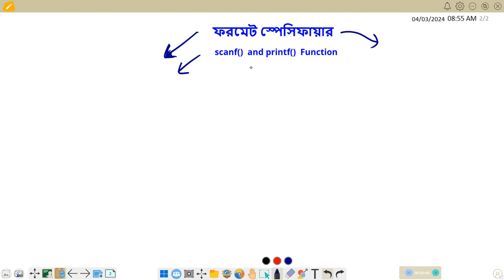L - 38: Format Specifire , Scanf() and Printf() Function | C programming | HSC | ICT | Chapter - 5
In this video discuss about  Format Specifire , Scanf() and Printf() Function  in C programming Hope it's Helpful for all.Thank you.

wrong submission.